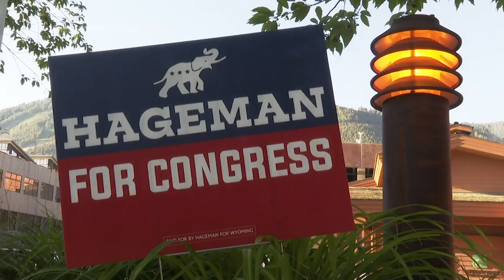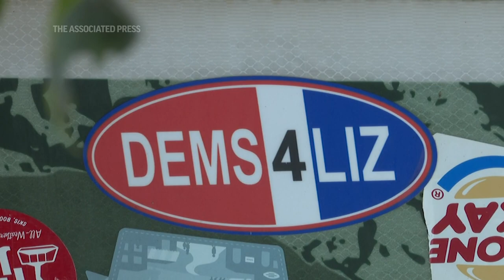Will Wyoming vote out Liz Cheney?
ASSOCIATED PRESS
Jackson, Wyoming - 15 August 2022
1. Bicyclist rides by "Welcome to Jackson" sign
HEADLINE: Will Wyoming vote out Liz Cheney?
2. Various "Cheney for Wyoming" barn sign
CAPTION: Republican voters in Wyoming are deciding whether Rep. Liz Cheney will remain the conservative state's congresswoman.
CAPTION: Cheney's opposition to former president Donald Trump has left her fighting to hold on to the state's only House seat which she has held for three terms.
3. "Hageman for Congress" campaign sign on bales of hay
CAPTION: Set to deny Cheney a fourth term is Harriet Hageman, a Cheyenne ranching industry attorney who won Trump's endorsement last year.
4. SOUNDBITE (English) Horton Spitzer, Republican Voting for Hageman:
"They (Trump supporters) hate her. This is going to drive a lot of people to the polls because they just want her out. Then we can start fresh."
5. "Hageman for Congress" ranch sign
6. SOUNDBITE (English) Olivia Tanner, Republican Voting for Hageman:
"I'm a Trump fan, and I think she just sort of turned her back on him. That's it."
7. "Hageman for Congress" lawn sign
8. SOUNDBITE (English) Dan Winder, Republican Voting for Hageman:
"Over 70% of the state of Wyoming voted Republican in the last presidential election and she turned right around and voted against us. She was our representative, not her own."
9. "Dems for Liz" sticker on bench
10. SOUNDBITE (English) Brett McPeak, Republican Voting for Cheney:
"Liz. I feel like she put herself out there, possibly to her own political peril. But her standing up for the truth and the Constitution is what got her my vote."
11. Various line of people waiting to early vote
12. SOUNDBITE (English) Susan Hollingsworth, Republican Voting for Cheney:
"I'm voting for Liz Cheney because what she's doing right now is so important for our democracy. If we don't have democracy, we don't have a country. And I'm very saddened by how split our country is and divided. It's like, everybody should just get along."
13. "Cheney for Wyoming" ranch sign
14. SOUNDBITE (English) Brad Mead, Republican Voting for Cheney:
"I'm going to vote for Liz Cheney and the reason I'm going to vote for her is because I think her stand on the importance of a peaceful transition of power is something I completely agree with. It's fundamental, even if you disagree with her on a lot of other stuff."
15. Cowboy statue downtown
16. SOUNDBITE (English) Brad Mead, Republican Voting for Cheney:
"Anything can happen. It's going to be tough, sure. I'd rather lose with Liz than win with her opponent."
17. Horse looks over ranch fence
STORYLINE
Tuesday's primary in Wyoming could end the career of a leading Republican, at least for now.
Wyoming Rep. Liz Cheney is the vice chair of a U.S. House committee seeking to expose the truth behind former President Donald Trump's relentless efforts to stay in power after losing the 2020 election, and his role in fomenting the Jan. 6 insurrection at the U.S. Capitol.
Cheney's determination to prevent Trump from ever again serving in the White House has left her fighting to hold on to the House seat she has held for three terms.
Trump has made Cheney's ouster a top priority, endorsing a challenger and traveling to Wyoming to try to seal the deal.
Hageman finished in the middle of a five-way, 2018 Republican gubernatorial primary.